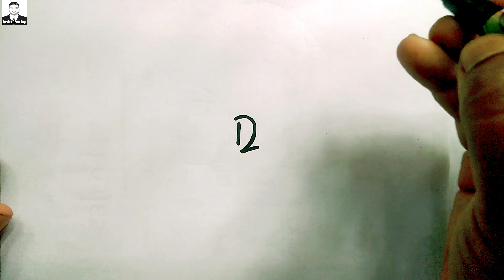How to draw Mother from 1 to 10 number l Very easy Mom drawing tutorial step by step for beginners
Learn to draw Mother from one to ten number l Very easy Mom drawing tutorial step by step for beginners